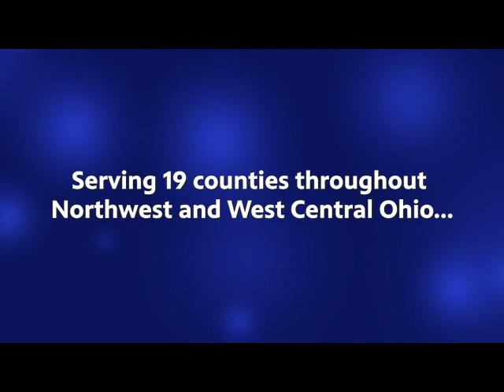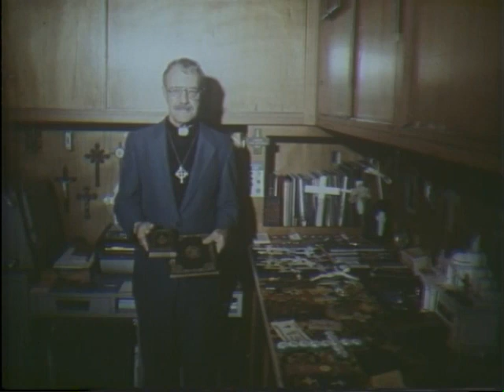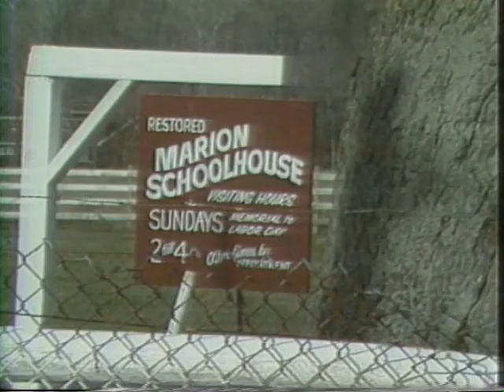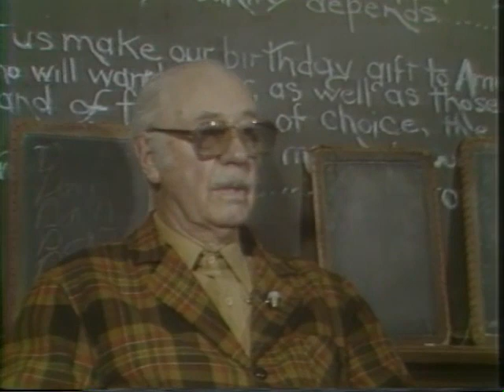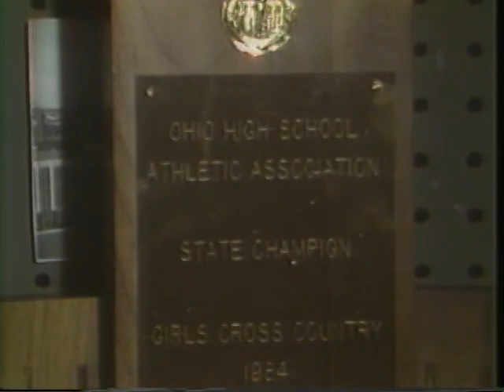News Six Archives - Liberty Benton Elementary 1984 (Findlay, OH)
From the WBGU PBS archives, the sixth grade class of Liberty Benton Elementary School in Findlay, Ohio present their News Six stories about their school and town circa 1984!